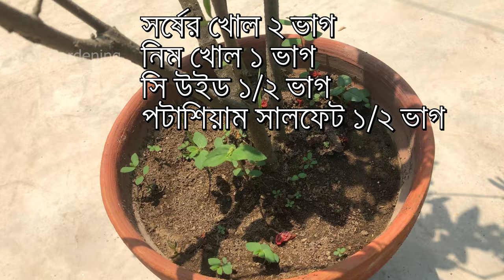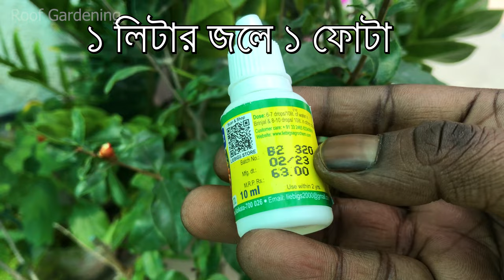ডালিম গাছে প্রচুর ফুল ফল পেতে করুন এই ৩ টি কাজ / Get huge blooming on Pomegranate plant ( Anar )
টবের ডালিম গাছে ফুল আসছে না ? বা আসলেও ঝরে যাচ্ছে ? ফল দাঁড়াচ্ছে না গাছে ?
কোনও চিন্তা নেই বন্ধুরা । আজ আপনাদের দেখাতে চলেছি এমন ৩ টি কাজ যেগুলি ঠিকভাবে সময়মত করতে পারলে ডালিম গাছে প্রচুর ফল পাওয়া যাবে ।
✨ ভিডিওটি ভালো লাগলে লাইক 👍 শেয়ার ও কমেন্ট  করে জানাবেন প্লীজ । তাহলে আমরা নতুন ভিডিও 🎥 দিলেই আপনি পেয়ে যাবেন নোটিফিকেশন ।
আমাদের ভিডিও দেখার জন্য অসংখ্য ধন্যবাদ 🙏🙏🙏
Flowers are not coming on pomegranate plants? Are the flowers falling? No fruit on the plant?
No worries guys. Today I am going to show you 3 things that if done properly at the right time, the pomegranate plant will get a lot of fruits.
👍 If you like the video, please like 👍 share and comment.And those who are new to our channel, please subscribe and turn on the bell 🔔 to watch new videos related to plants.Then you will get notification when we give new video 🎥.

🛠️ বাড়িতে,ছাদে গাছ করার জন্য আমি যে সমস্ত জিনিস ব্যবহার করি -
ফেরোমন ফাঁদ
এপসম সল্ট
ট্রাইকোডার্মা ভিরাইড
প্রুনার
গার্ডেন টুলস
জল দেওয়ার ঝাঁঝরি
নিম তেল
( তরল জৈব ছত্রাকনাশক )
Suggested videos :-